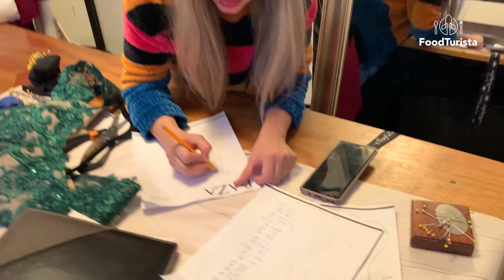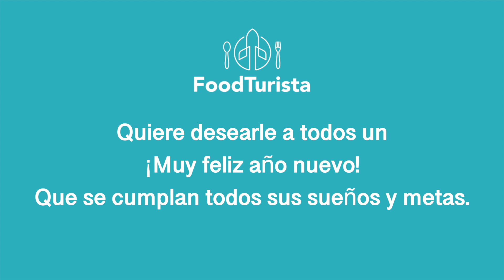¡Feliz Año 2020!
Hoy les traigo un video diferente que planee con algunos de mis amigos para desearles un Feliz Año Nuevo
Siento que este 2020 viene cargadisimo de energía y es nuestra labor hacer que esa energía vibre bonito y brillante a nuestro alrededor.
Les deseamos un muy buen inicio de año ¡Feliz 2020!

Amigos, gracias por ayudarme a mandar este mensaje de amor y buena vibra ¡Los quiero!